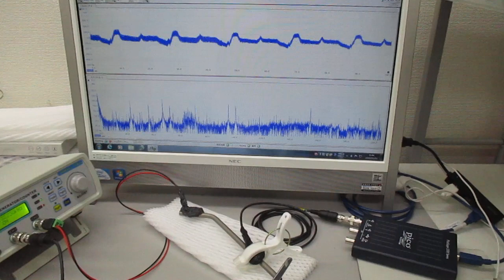チタン製ストローを利用した、超音波伝搬制御技術